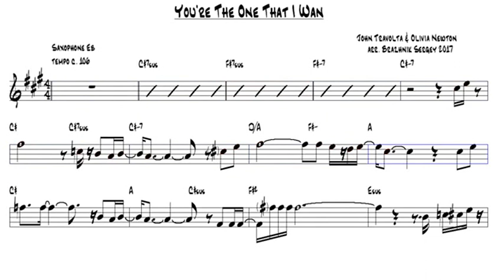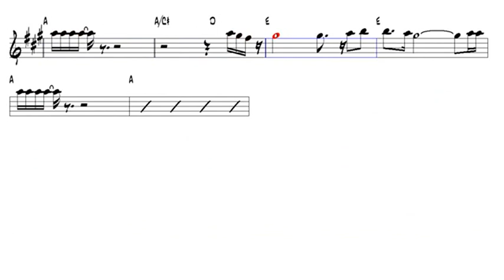Youre the one that i wan John Travolta Olivia Newton Alto Sax